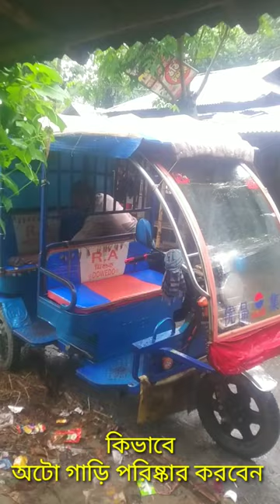কিভাবে অটো গাড়ি পরিষ্কার করবেন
আশা করি আপনারা সবাই.
. ভালো আছেন.

  👉  আমাদের এই ভিডিও গুলো হলো, মানুষকে বিনোদন দেওয়ার জন্য । কেউ খারাপ দৃষ্টিভঙ্গিতে আমাদেরকে দেখবেন না ৷ সবাই ভাল থাকবেন  ধন্যবাদ ।

👉   *** ANTI-PIRACY WARNING ***

This content is Copyright to SFT কুটিপাড়া BD Media. Legal action will be taken against those who violate the copyright of the following material presented !